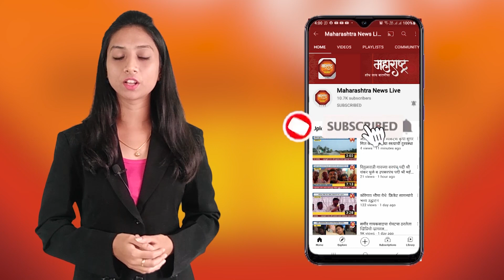संगमनेर - संगमनेरमध्ये पुन्हा बिबट्याची दहशत; बिबिट्याचा मुक्त संचार CCTV कैद